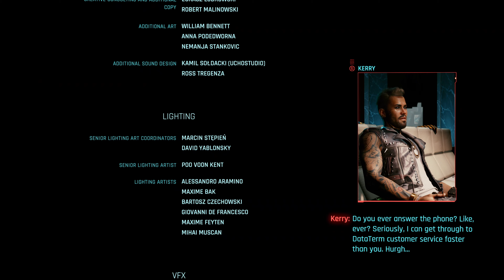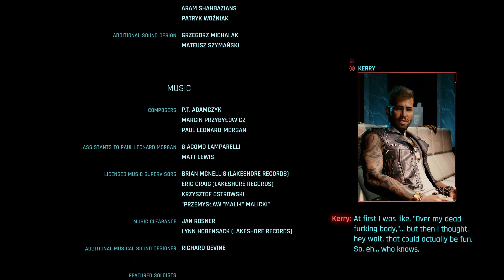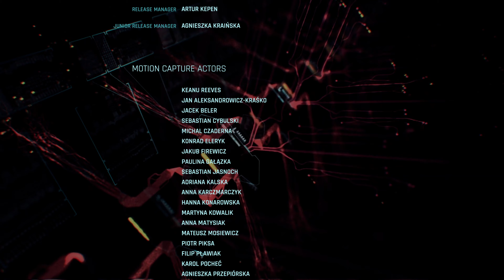Ending Space Citizen, Surrendering to Arasaka Cyberpunk 2077